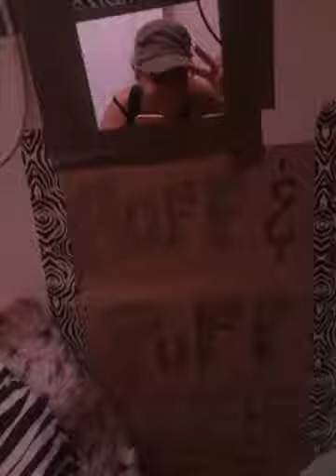Hurricane Irma 2017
PSL, Fl